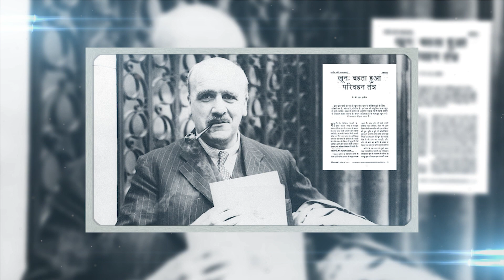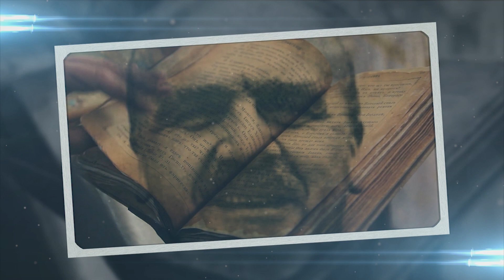J. B. S. Haldane: A Polymath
JBS Haldane was a polymath, a great scientist who made important contributions to multiple sciences such as Physiology, Genetics, Biochemistry, Statistics, Biometry, Cosmology and philosophy. Haldane was also the most brilliant populariser of science of his generation, writing and speaking tirelessly about science and its role in society. Due to his writings, lectures and radio programmes, he became one of the world's renowned science communicators.